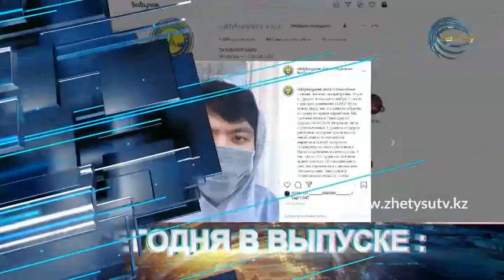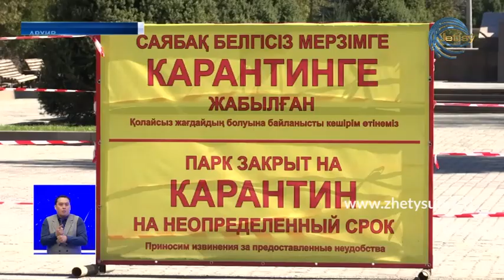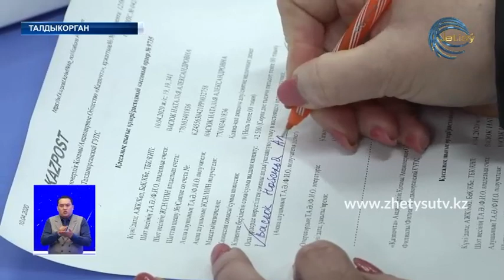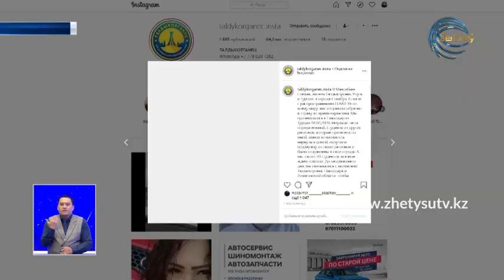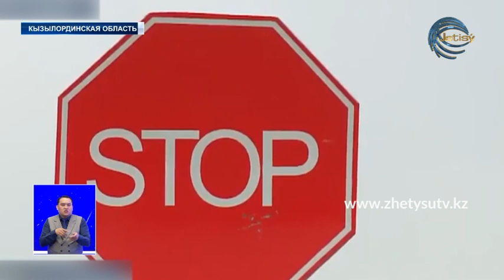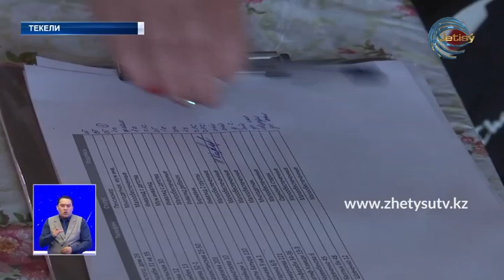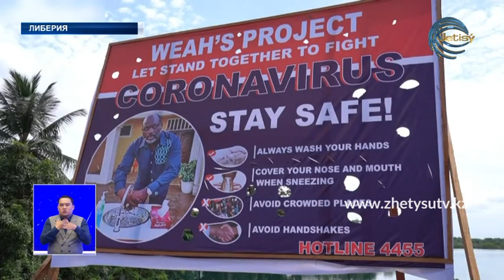НОВОСТИ (13.04.20) 21:30